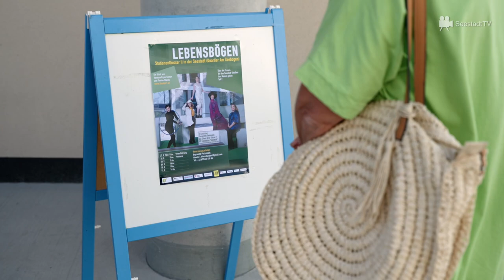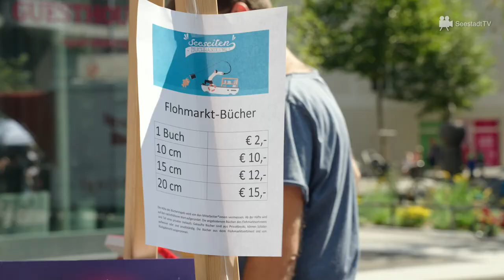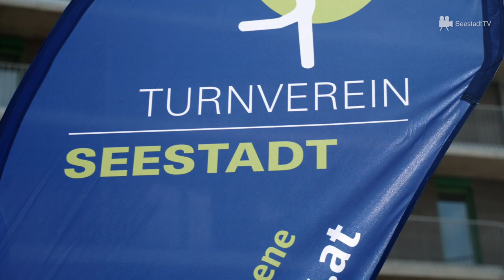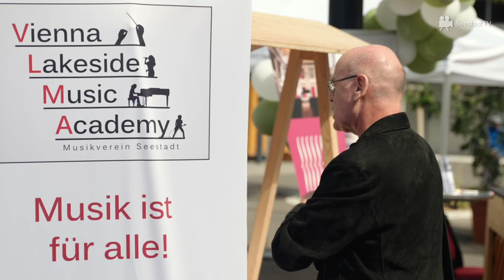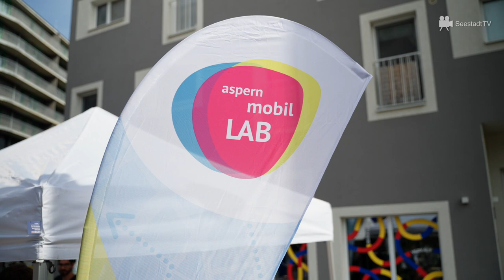7. Straßenfest in aspern Seestadt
Seestadt TV war für euch am Seestädter Straßenfest von aspern shopping und hat die besten Momente eingefangen: vom Stationentheater über Ernst Molden bis zur Silent Walking Disco.